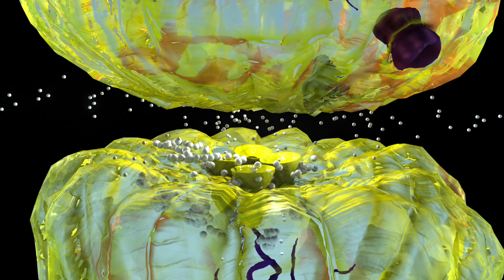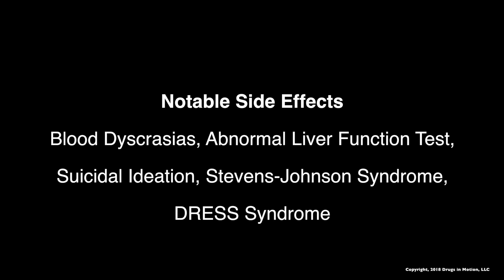Succinimides for Seizures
See the mechanism of action of Succinimides for Seizures